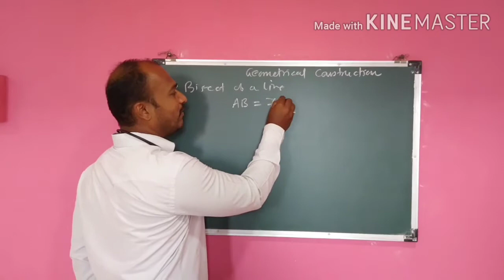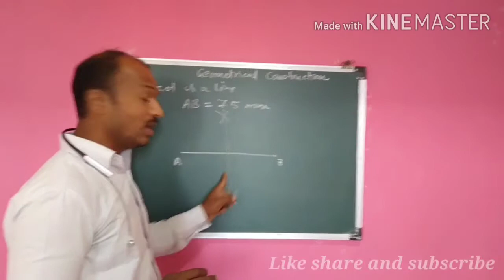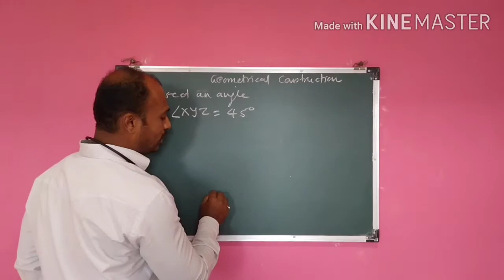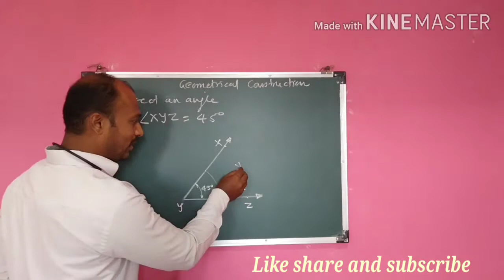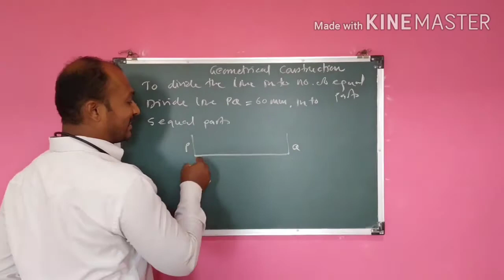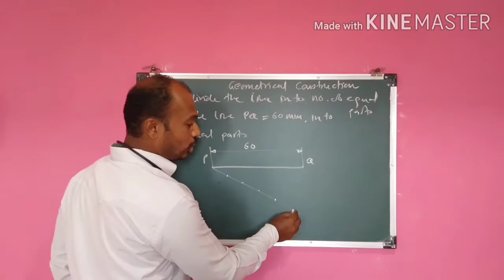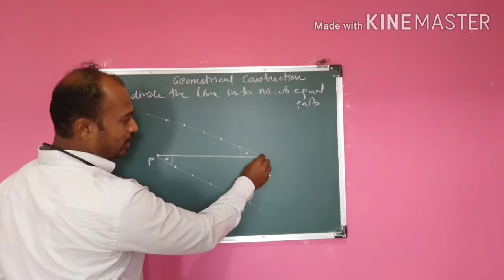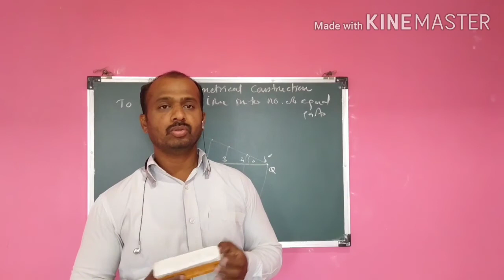Geometric Construction Part 1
- To Bisect of a line,
- To bisect an angle and
- To divide the line in to number of equal parts.

Click on below link for Types of Lines video